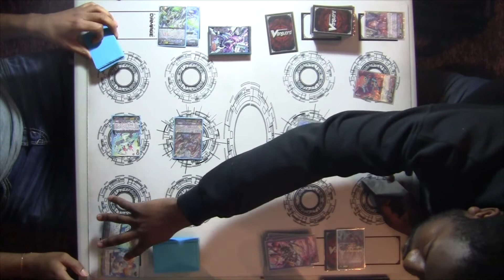Vanguard - Aqua Force (Thavas) vs Nubatama (Shiranui)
CARDFIGHT VANGUARD MATCH
AQUA FORCE (THAVAS WAVE) VS NUBATAMA (SHIRANUI DOMINATE)

See more match videos on Dex channel.